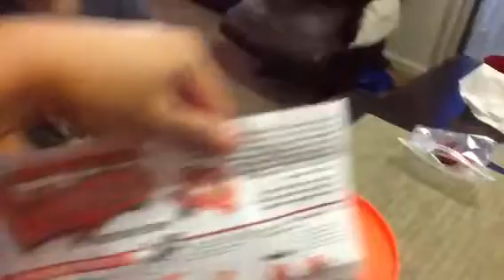Gavin's battling tops